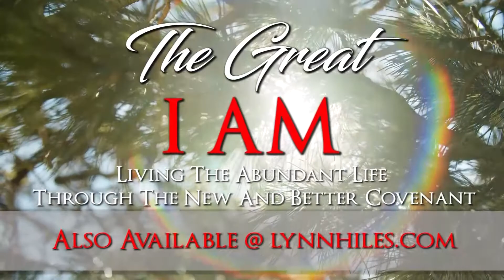A Study of Ezra & Nehemiah Part 15 show 552 Air Date 10 14 20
A Study of Ezra & Nehemiah Part 15 - Dr. Hiles dynamically teaches on the finished work of the cross, the message of God's never-ending love, and His grace which causes us to have an abundant life.